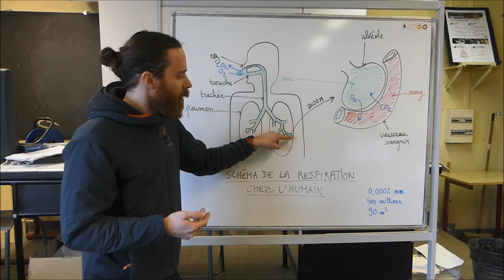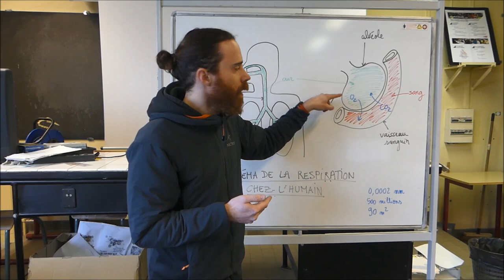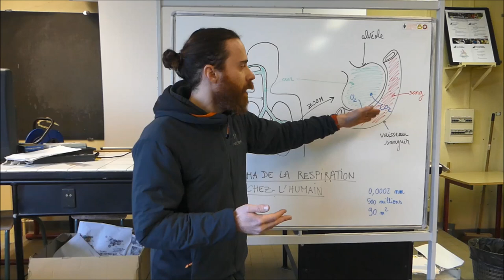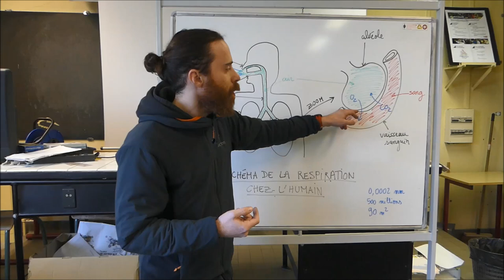SVT - Cycle 4 - Poumons (surfaces d'échanges de gaz)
Chez l’être humain, les surfaces d’échange des gaz sont les alvéoles pulmonaires (dans les poumons). C’est au niveau des alvéoles que le dioxygène de l’air entre dans le sang et que le dioxyde de carbone présent dans le sang est rejeté dans l’air.

Une bonne surface d’échange se caractérise donc par une grande surface et une faible épaisseur.